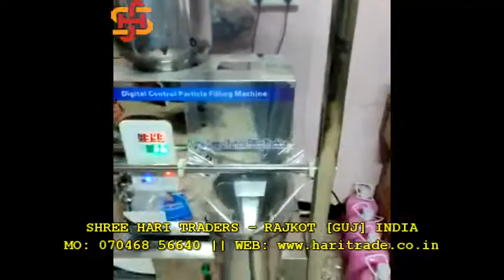Shree Hari Rajkot - Automatic Candy Ball and Chocolate Ball ffs Packing Machine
Raw Agarbatti,
Bamboo Sticks,
Food Machineries
Camphor Tablet Machineries
Radiator Coolant
Shoe Polish Spray
Tea Packets